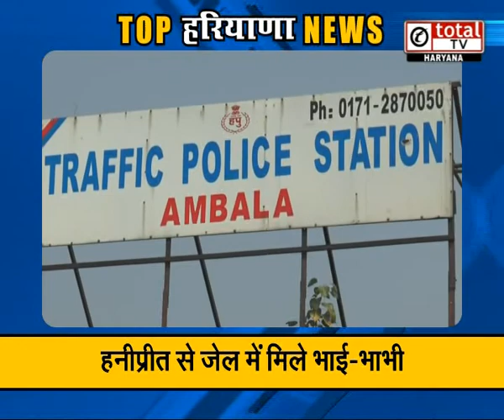"गुरूग्राम – मधु आजाद बनीं मेयर": Top News of Haryana